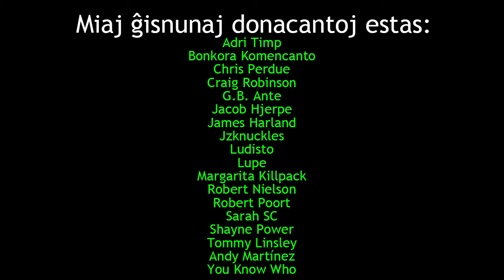Profundaj pensoj ne pri astrofiziko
En ĉi tiu filmeto, mi ne diskutas astrofizikon.